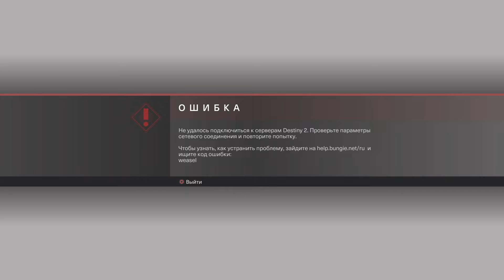How to end your winstreak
Bungie way